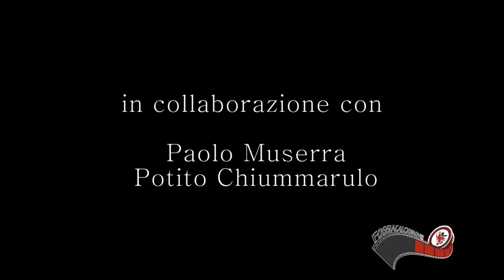Foggia calcio ● La nostra fede non conosce sconfitta ᴴᴰ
montaggio: ALESSANDRO CHINNI

in collaborazione con Potito Chiummarulo e Paolo Muserra